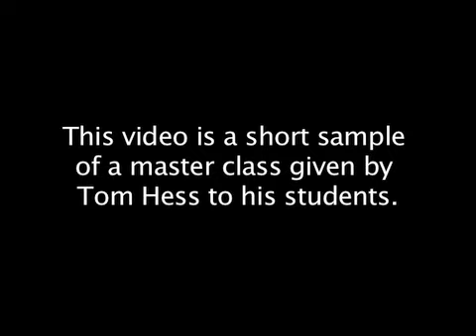Guitar Speed Lesson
Watch This Killer Guitar Speed Lesson